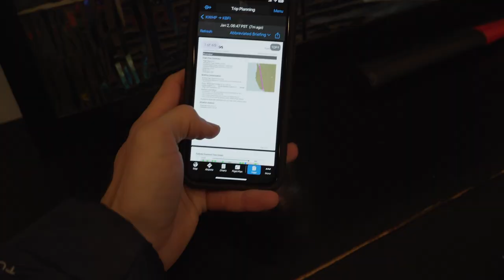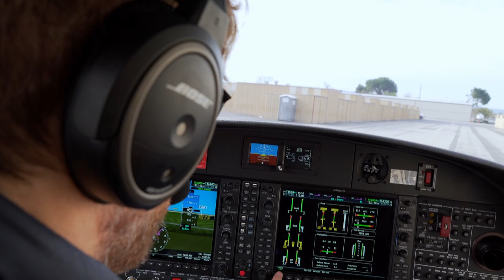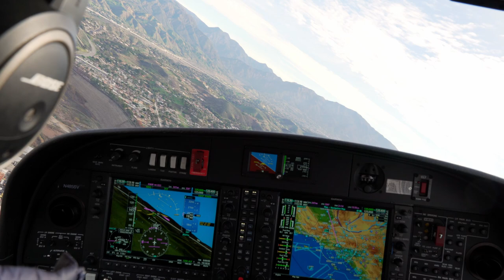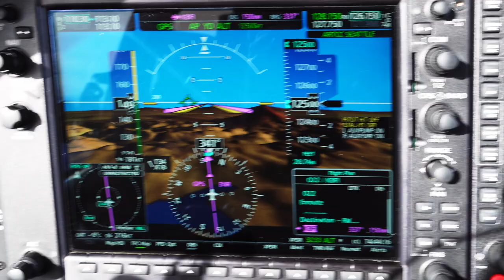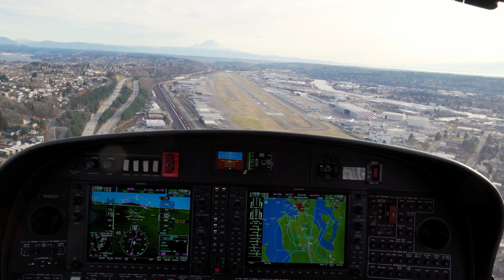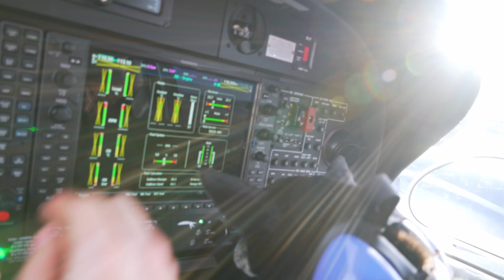Using my pilot's license for the doggos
I posted this a little while back on my instagram (@tombini).  Tried my hand at a flight VLOG.  It being the first time and I was very much learning, most of my audio wasn't that useable so it kind of ended up being a little montage instead.  Anyway, here it is just in case you have a YouTube-only personal rule for some reason.  I am pleased to report that Petra and Venus have both been adopted!